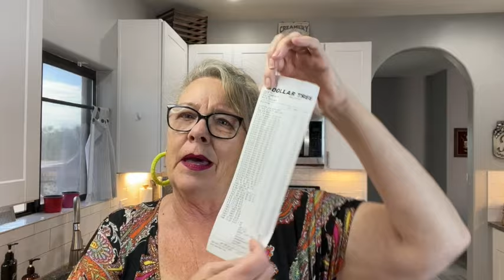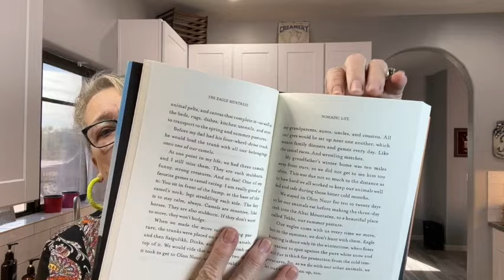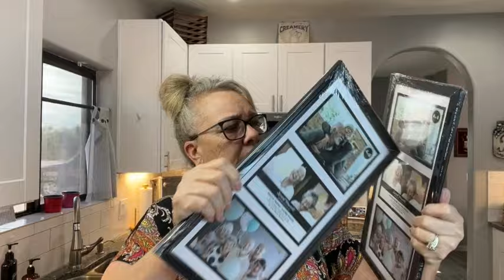Dollar Tree Haul, Shopping Saturday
This video is about Dollar Tree Haul, Shopping Saturday

“Foodie Friday’s” / The Beannies and Robes Show are all about Dollar Tree food reviews. ILet’s do some taste testing, comparisons, price bargains and cooking!

5301 S. Superstition Mountain Dr.